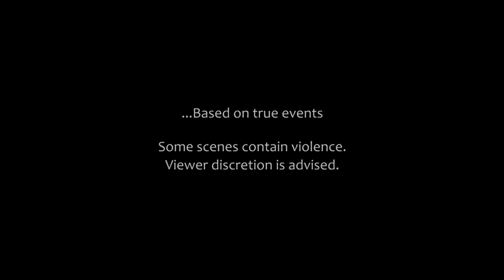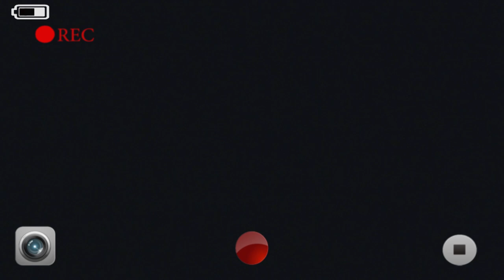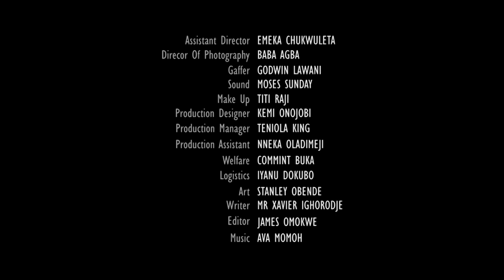ONE CHANCE - CHAPTER 10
It dawns on the hostages that these robbers might not be robbers after all. Will they be able to escape? Watch One Chance now!